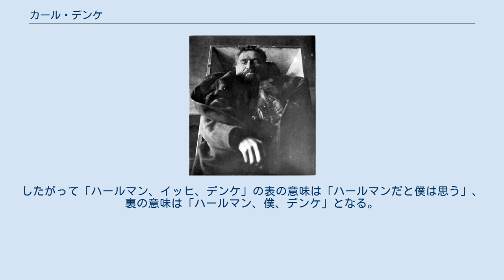カール・デンケ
カール・デンケ(Karl Denke, 1870年8月12日 - 1924年12月22日)は、ドイツの連続殺人犯。
 ミュンスターベルクの地主であったデンケは大きな屋敷を構え、農地を持ち、毎週日曜には近所の教会でオルガンを弾いており、人々から「パパ・デンケ」の愛称で尊敬されていた。
街を流浪するホームレスたちを、自ら経営する下宿屋に無料で宿泊させており、その慈善業もまた人々から称賛されていた。
 1924年12月21日、デンケの自室から悲鳴が上がり、別室の住人が駆けつけると、そこではデンケが下宿人の頭を斧で叩き割ろうとしていた。
駆けつけた警察はデンケの部屋から、塩漬けの人肉の桶2つ、人間の骨や脂肪の入った瓶詰を発見し、それら30人以上もの人肉と見られた。
さらに押収されたノートには、ホームレスたちの名前、体重、死亡年月日が几帳面に書き記されていた。
デンケは罪を認め、1921年から人肉しか口にしていなかったと語った。
これによりデンケは3年間、ホームレスたちを人肉として食べる目的で宿泊させていたことが明らかとなった。
 逮捕後まもなくデンケは、前述のような信心深さから良心の呵責に耐えられなかったか、拘置所内で首を吊って自殺した。
裁判前に自殺したため、その犯行の詳細は明らかになっていない。
 デンケの犯行期間は第一次世界大戦直後であり、ほぼ同時期のドイツの殺人犯であるフリッツ・ハールマン、ペーター・キュルテンと並んで紹介されることが多い。
彼らが犯行におよんだ背景として、大戦直後に無政府状態となったドイツにおいて人々が貧困に喘いでいたこと、被害者となるホームレスが急増したこと、道徳心の薄れた無秩序状態において犯罪が横行していたことなどが挙げられている。
 デンケが犯行におよんだ動機については、このように経済的に破綻していた時代のドイツにおいて、需要と供給の法則から、供給が不足すれば価格が上昇すると考えたデンケが、高価な金を払うことなく供給を作り出すべく犯行におよんだ、などと考えられている。
別説ではデンケは同性愛者であり、性欲・食欲・金銭欲すべてを満足させるため、若いホームレスを殺害して屍姦してから食用にし、さらに自分で食べるのみならず、その塩漬けや瓶詰を肉屋に卸していたとの説もある。
 当時はハールマンの裁判の最中であり、ハールマンは殺害した人間の肉を闇市場で売りさばいたともいわれることから、こうしたデンケの犯行はハールマンをヒントにしたとの見方もある。
 デンケの犯罪が世間に与えた影響の一つとして、1920年代半ば、ドイツの小学生の間で以下のジョークが流行した。
 世界で一番悪い人殺しは誰だ? ハールマン、イッヒ、デンケ。
 — マリナー 1993, p. 126より引用 「ハールマン、イッヒ、デンケ (Haarmann, Ich denke)」の「ハールマン」は前述のフリッツ・ハールマンのこと、「イッヒ (Ich)」はドイツ語で「私、僕」の意、「デンケ」は「思う、考える」を意味する「denke」をカール・デンケの姓「Denke」にかけた洒落である。
したがって「ハールマン、イッヒ、デンケ」の表の意味は「ハールマンだと僕は思う」、裏の意味は「ハールマン、僕、デンケ」となる。